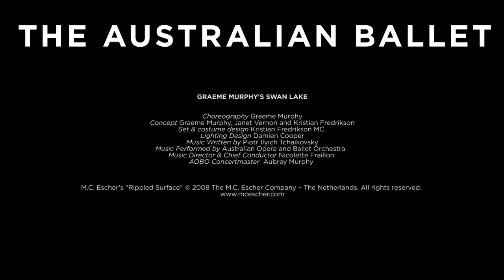ADA Best Choreography 2003: 'Swan Lake' – Graeme Murphy AO, The Australian Ballet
'Swan Lake' is possibly the world's most famous ballet. It was the first ballet performed by The Australian Ballet on the 2 November 1962 and has remained one of the mainstays of the repertoire since.

To celebrate the 40th anniversary of the company Graeme Murphy created a radical reinterpretation of this classic for a 21st Century audience. Inspired by the love triangle of Prince Charles, Lady Diana Spencer and Camilla Parker-Bowles, this production looks at this classic ballet through the lens of royal duty, true love and betrayal. Since its premiere it has been an international success, having been toured to London, New York, Los Angeles, Paris, Tokyo, Shanghai and Beijing. Winning every Australian Dance Award and also being awarded the British Critic’s circle award in 2005, it is one of the few ballets in the company’s history to have been performed consecutively for 15 years between 2002 and 2016.

Credits
Choreographer: Graeme Murphy
Concept: Graeme Murphy, Janet Vernon and Kristian Fredrikson
Lighting design: Damien Cooper
Odette: Madeleine Eastoe
Prince Siegfried: Robert Curran
Baroness Von Rothbart: Danielle Rowe
Artists of The Australian Ballet.
Broadcast Director: Simon Francis
Partners:
Australian Government through the Australia Council for the Arts

Create NSW and Creative Victoria
Premiere season: 17 September 2002, State Theatre, Arts Centre Melbourne.